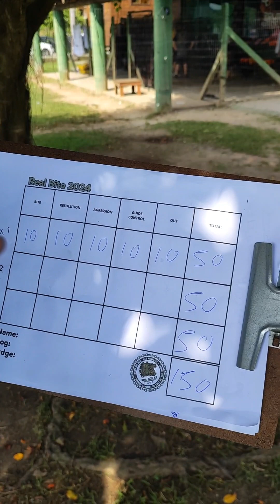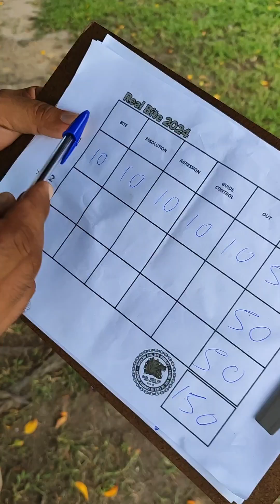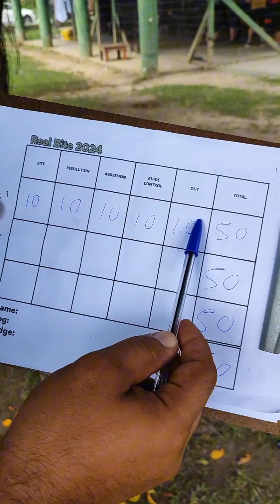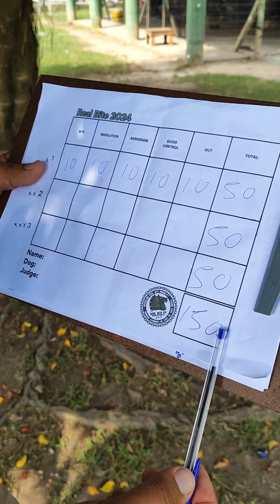explicativo da forma de julgamento das provas real Bite